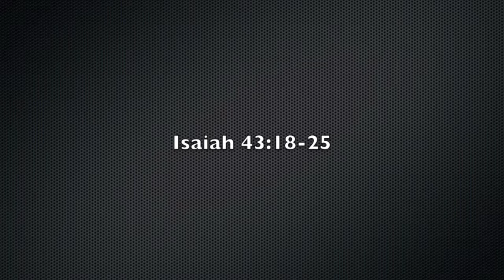"Changing Pews"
Roxbury Presbyterian Church
Reverend Liz Walker